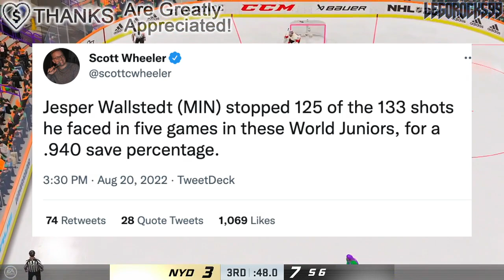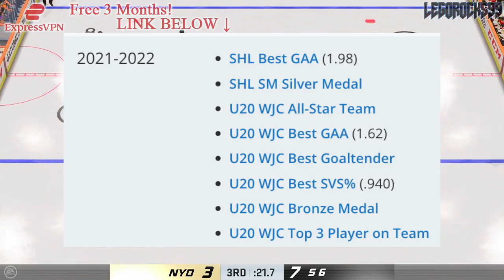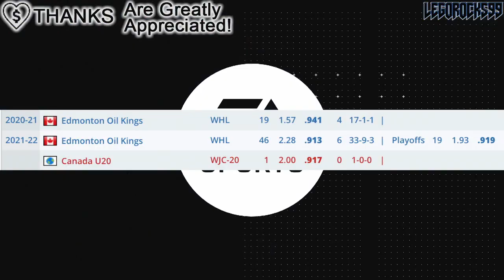Jesper Wallstedt OUTPLAYED SEBASTIAN COSSA @ World Juniors? Detroit Red Wings, Minnesota Wild News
Let's talk about Minnesota Wild goaltending prospect Jesper Wallstedt and Detroit Red Wings goaltending prospect Sebastian Cossa, and how they compared at the 2022 World Juniors.

The 2022 NHL Draft 1st Round went as follows:

1st) Montreal Canadiens, Juraj Slafkovsky
2nd) New Jersey Devils, Simon Nemec
3rd) Arizona Coyotes, Logan Cooley
4th) Seattle Kraken, Shane Wright
5th) Philadelphia Flyers, Cutter Gauthier
6th) Columbus Blue Jackets (from Chicago Blackhawks), David Jiricek
7th) Chicago Blackhawks (from Ottawa Senators), Kevin Korchinski
8th) Detroit Red Wings, Marco Kasper
9th) Buffalo Sabres, Matthew Savoie
10th) Anaheim Ducks, Pavel Mintyukov
11th) Arizona Coyotes (from San Jose Sharks), Conor Geekie
12th) Columbus Blue Jackets, Denton Mateychuk
13th) Chicago Blackhawks (from New York Islanders), Frank Nazar
14th) Winnipeg Jets, Rutger McGroarty
15th) Vancouver Canucks, Jonathan Lekkerimaki
16th) Buffalo Sabres (Vegas Golden Knights), Noah Ostlund
17th) Nashville Predators, Joakim Kemell
18th) Dallas Stars, Lian Bichsel
19th) Minnesota Wild (from LA Kings), Liam Ohgren
20th) Washington Capitals, Ivan Miroshnichenko
21st) Pittsburgh Penguins, Owen Pickering
22nd) Anaheim Ducks (from Boston Bruins), Nathan Gaucher
23rd) St. Louis Blues, Jimmy Snuggerud
24th) Minnesota Wild, Danila Yurov
25th) Chicago Blackhawks (from Toronto Maple Leafs), Sam Rinzel
26th) Montreal Canadiens (from Calgary Flames), Filip Mesar
27th) San Jose Sharks (from Carolina Hurricanes via Arizona Coyotes and Montreal Canadiens), Filip Bystedt
28th) Buffalo Sabres (from Florida Panthers), Jiri Kulich
29th) Arizona Coyotes (from Edmonton Oilers), Maveric Lamoureux
30th) Winnipeg Jets (from New York Rangers), Brad Lambert
31st) Tampa Bay Lightning, Isaac Howard
32nd) Edmonton Oilers (from Colorado Avalanche via Arizona Coyotes), Reid Schaefer

Both Jesper Wallstedt and Sebastian Cossa were top NHL prospects at the 2021 NHL Entry Draft.

The 2021 NHL Draft 1st Round went as follows:

1st) Buffalo Sabres, Owen Power
2nd) Seattle Kraken, Matty Beniers
3rd) Anaheim Ducks, Mason McTavish
4th) New Jersey Devils, Luke Hughes
5th) Columbus Blue Jackets, Kent Johnson
6th) Detroit Red Wings, Simon Edvinsson
7th) San Jose Sharks, William Eklund
8th) Los Angeles Kings, Brandt Clarke
9th) Arizona Coyotes (from Vancouver Canucks), Dylan Guenther
10th) Ottawa Senators, Tyler Boucher
11th) Arizona Coyotes, FORFEITED
12th) Columbus Blue Jackets (from Chicago Blackhawks), Cole Sillinger
13th) Calgary Flames, Matthew Coronato
14th) Buffalo Sabres (from Philadelphia Flyers), Isak Rosén
15th) Detroit Red Wings (from Dallas Stars), Sebastian Cossa
16th) New York Rangers, Brennan Othmann
17th) St. Louis Blues, Zachary Bolduc
18th) Winnipeg Jets, Chaz Lucius
19th) Nashville Predators, Fedor Svechkov
20th) Minnesota Wild (from Edmonton Oilers), Jesper Wallstedt
21st) Boston Bruins, Fabian Lysell
22nd) Edmonton Oilers (from Minnesota Wild), Xavier Bourgault
23rd) Dallas Stars (from Washington Capitals via Detroit Red Wings), Wyatt Johnson
24th) Florida Panthers, Mackie Samoskevich
25th) Columbus Blue Jackets (from Toronto Maple Leafs), Corson Ceulemans
26th) Minnesota Wild (from Pittsburgh Penguins), Carson Lambos
27th) Nashville Predators (from Carolina Hurricanes), Zachary L’Heureux
28th) Colorado Avalanche, Oskar Olausson
29th) New Jersey Devils (from New York Islanders), Chase Stillman
30th) Vegas Golden Knights, Zach Dean
31st) Montreal Canadiens, Logan Mailloux
32nd) Chicago Blackhawks (from Tampa Bay Lightning via Columbus Blue Jackets), Nolan Allan